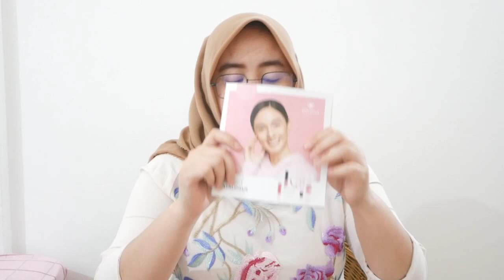TUTORIAL MAKE UP BUAT REMAJA BRAND "EMINA"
TUTORIAL MAKE UP BUAT REMAJA BRAND "EMINA", hari ini aku tertarik buat bikin video make up buat remaja brand nya "Emina".

Kenapa aku buat brand Emina karena setelah aku baca, Emina itu produk lokal yang cocok buat dipakek kulit remaja maupun dewasa.

Teksturnya yang ringan buat wajah kita jadi fresh gak berasa pakek make up. Tapi tetep buat muka kita cerah dan cantik, harganya juga terjangkau. Jadi jangan salah ya brand lokal itu bagus juga lho.

Semoga bisa jadi rekomendasi buat kalian yahh..